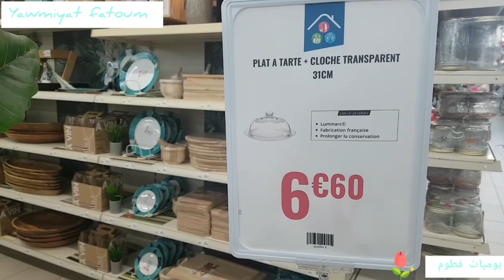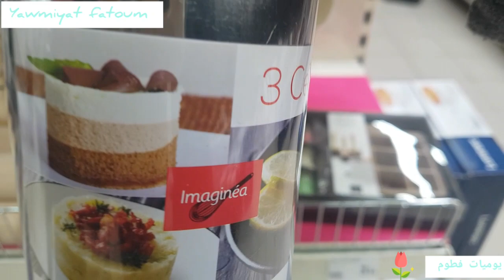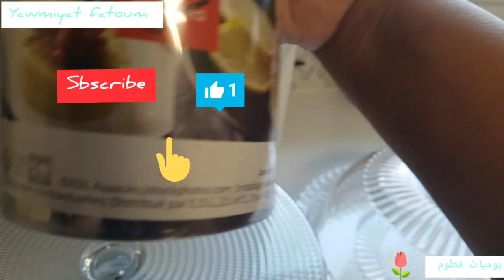bravo اولاد و بنات بلادي#tour au magasin l'incroyable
مبادرات اولاد بلادي،magazin bon plan magasin à prix raisonnable magasin l'incroyable,